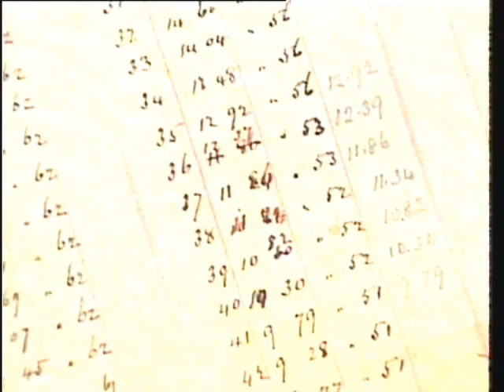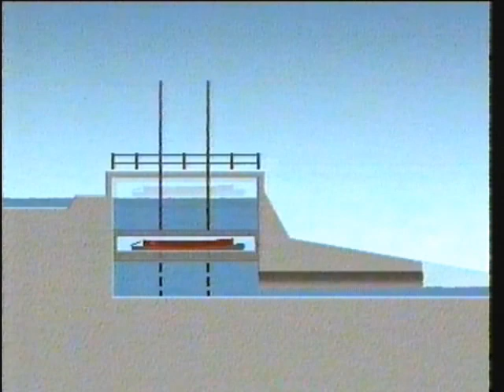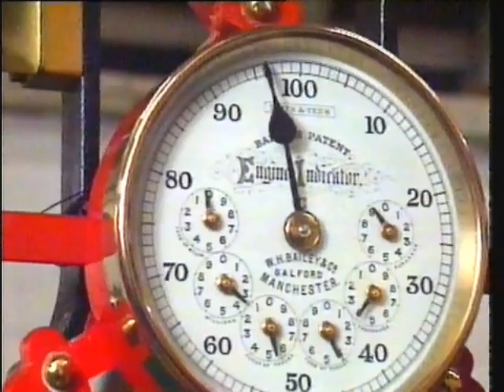A Summer Journey the Kennet and Avon Canal Episode 3 angela rippon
A Summer Journey the Kennet and Avon Canal Episode 3/4 Angela Rippon Takes us on a journey on various canal boats

Uploaded for historical reasons fair use of content

2ombieboy